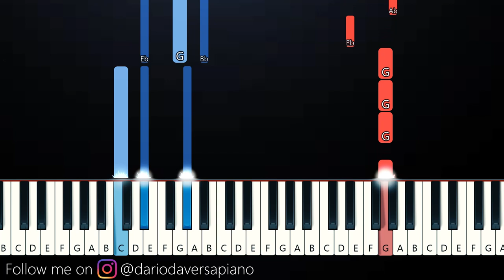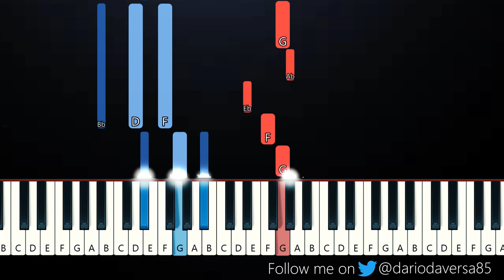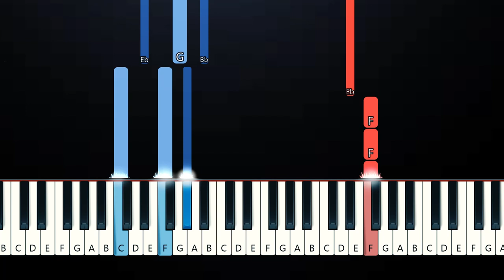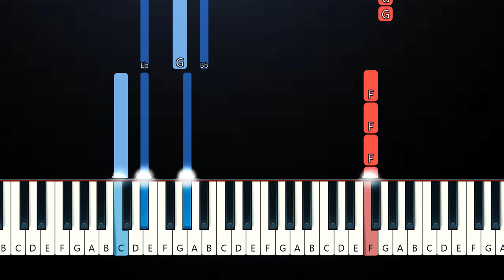Gracie Abrams - I know it won't work (Piano Tutorial)